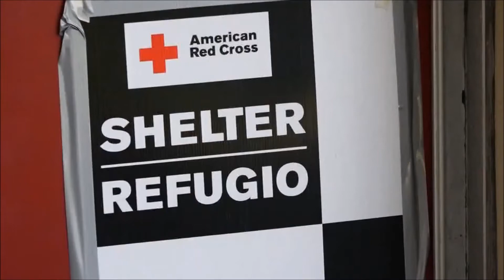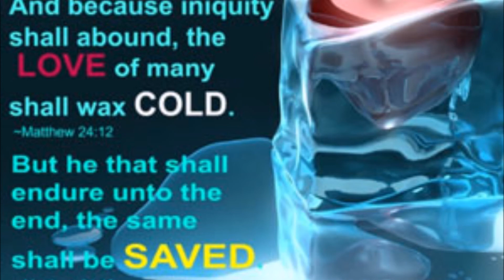FEMA Barges and the Elect Mindset